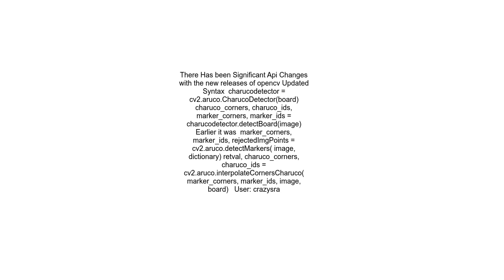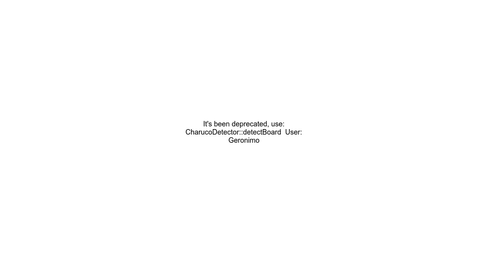AttributeError module &#39;cv2 aruco&#39; has no attribute &#39;interpolateCornersCharuco&#39;